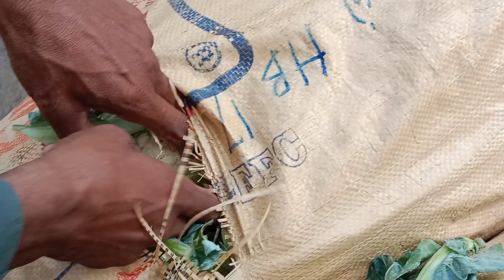Vegetable Update New Rate Vegetable Market in Pakistan ||Fresh Vegetable Market Price Today ❤❤❤🔥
you're queries :-

vegetable rates in pakistan today
today vegetable price list in karachi
today vegetable price list in islamabad
today vegetable price list in lahore
vegetable market
today vegetable price list in peshawar mandi rates in pakistanvegetable market in pakistan
vegetable rates in pakistan
karachi sabzi mandi rates today
pakistan vegetable market
imported vegetable in pakistan
vegetables price in karachi
today vegetable price in pakistan